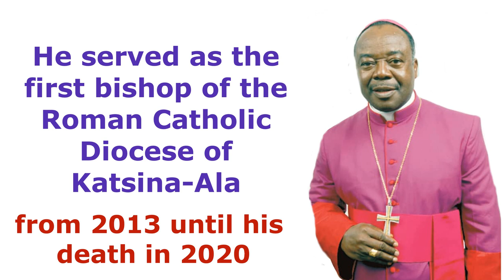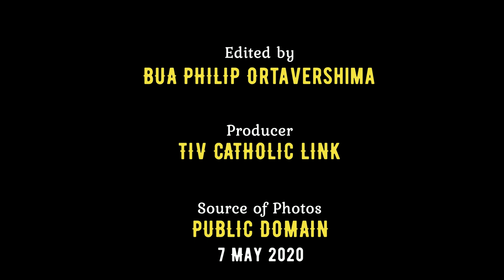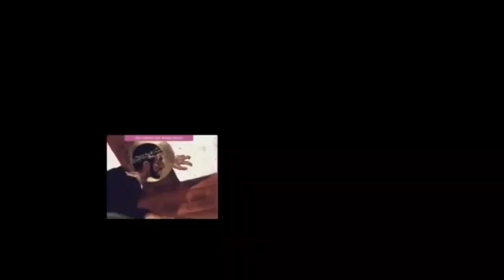Bishop Peter Iorzuul Adoboh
Most Reverend Peter Adoboh Bishop of the Catholic Diocese of Katsina-Ala, Benue State, Nigeria